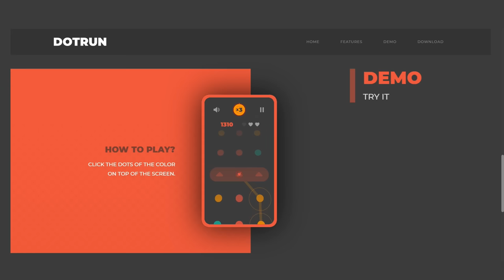DotRun | Mobile game template made for unity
Dotrun is a minimal mobile game template with a procedurally generated endless gameplay.

Design: Minimal and smart design with colorful flat animations.

Gameplay: Simple and fun gameplay enriched by power-ups, scores and ranking.

Customization :Easily customize the game parameters in the unity editor.

Your goal is to tap the dots of the current color indicated on the top of the screen. You have a limited amount of time to tap the next dot with increasing difficulty.